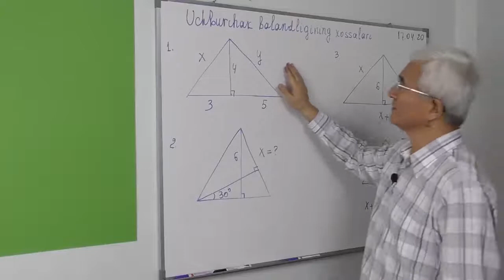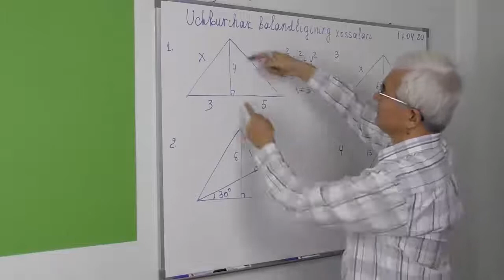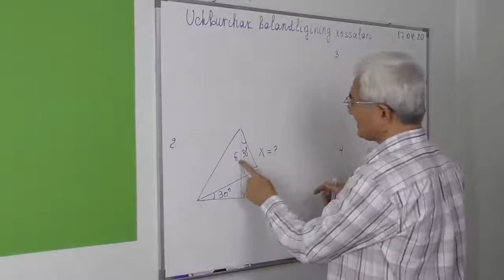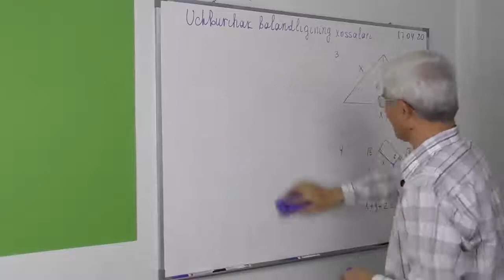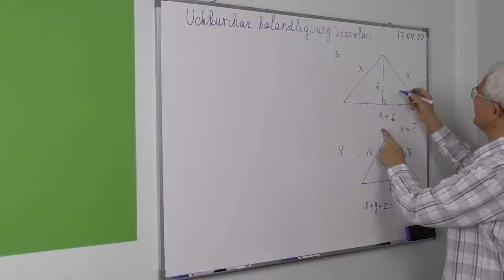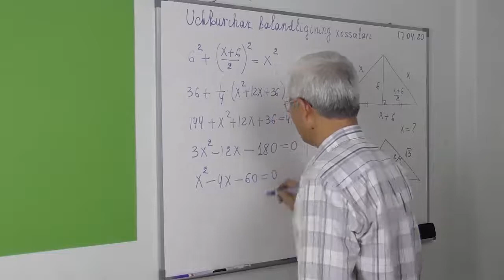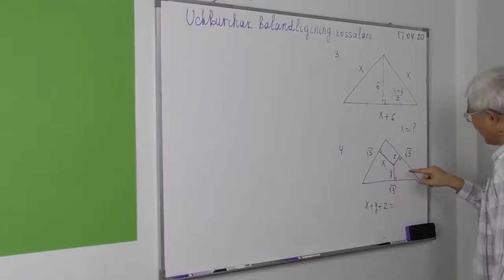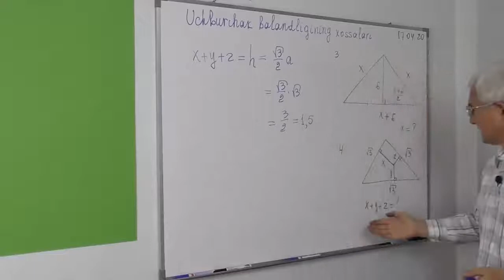17. Uchb balandligi xossasi